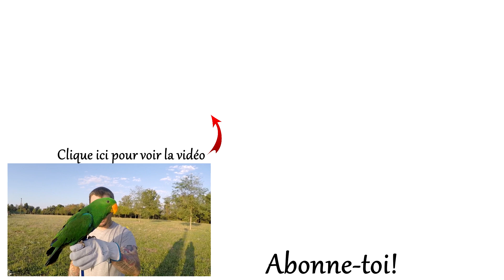Première sortie avec mon Perroquet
Toute première balade avec Jack ^_^

Si tu lis ce message, écris "le chocolat c'est la vie, le tricot ça détend" ;)